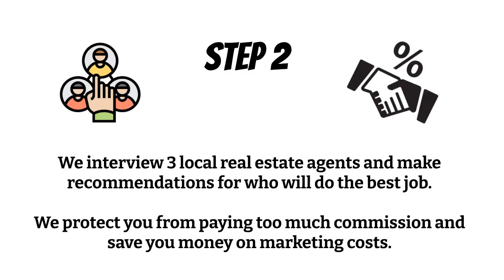Frequently Asked Question - Sell my home